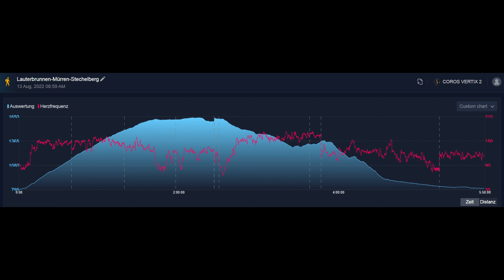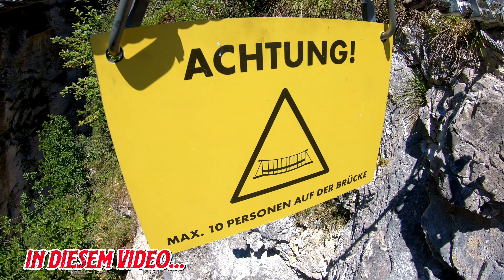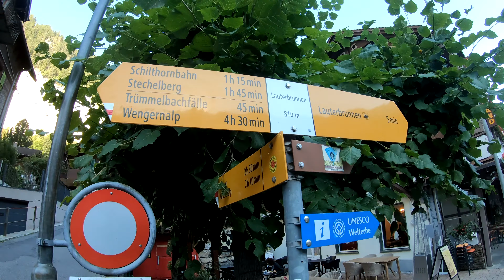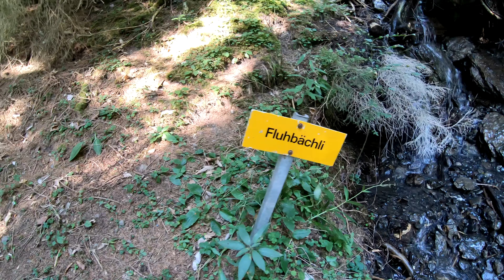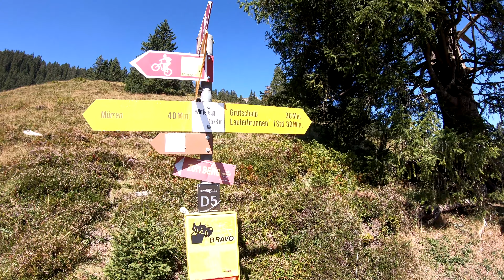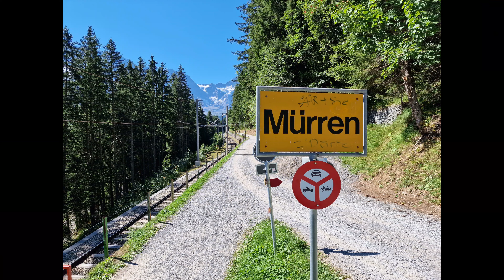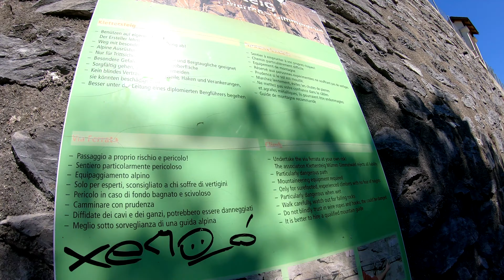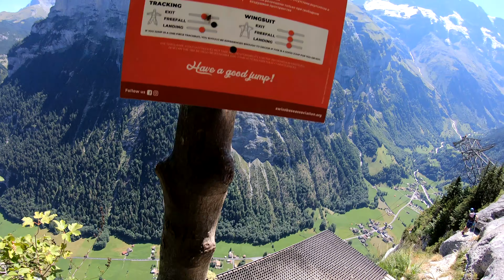Wanderung von Lauterbrunnen nach Mürren + Klettersteig Mürren-Gimmelwald 🗻👣😎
0:00:00  Animiertes Intro + "In diesem Video..."
0:02:14  Anfahrt auf die Gemeinde Lauterbrunnen
0:03:34  Start der Wanderung von der Kirche in Lauterbrunnen
0:17:24  unterwegs von Winteregg nach Mürren
0:22:43  Einstieg zum Klettersteig am Sportchalet
0:27:16  Basejumping-Exit erreicht + sehr exponierte Wandpassage
0:40:36  1. Drei-Seil-Brücke am Wasserfall erreicht
0:48:50  auf zahlreichen Leitern geht es abwärts
1:04:35  2. Drei-Seil-Brücke wird passiert
1:11:49  das HIGHLIGHT des Klettersteiges: die 80m-Nepalbrücke!!!
1:21:12  weiter geht´s von Gimmelwald über Stechelberg nach Lauterbrunnen
1:30:28  Outro vom Parkplatz an der N2 Bern Rtg. Basel